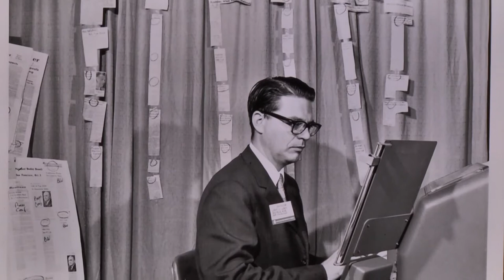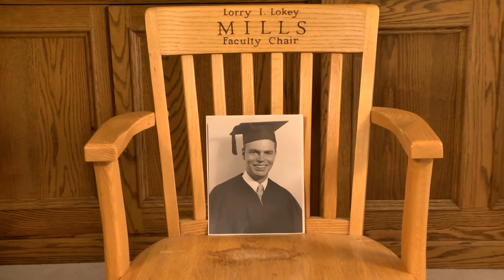Conferment Ceremony of Honorary Doctoral Degrees at BGU - Lorry Lokey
Lorry I. Lokey, USA

American businessperson and philanthropist. A native of Portland, Oregon, he founded the international media relations wire service Business Wire in 1961 and has donated in excess of $700 million to charities, with the majority of the money given to schools. These efforts led to his listing as one of the ten highest donors in the United States by the Chronicle of Philanthropy in 2006.

The Lorry I. Lokey Chemistry Building is being constructed on the Marcus Family Campus.

This ceremony took place during BGU's 45th Board of Governors Meeting in May 2015.